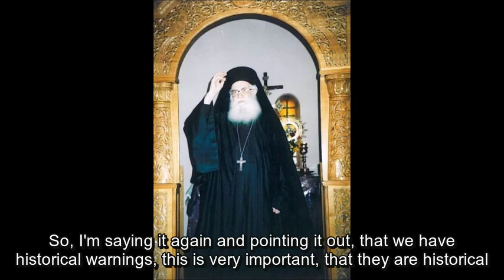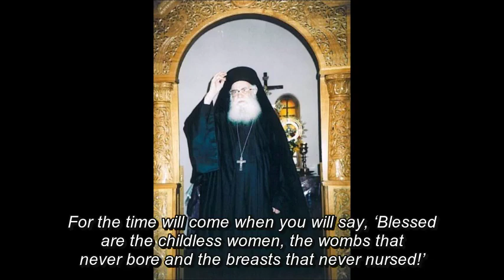F. Athanasios Mytilinaios : Five historical warnings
Father Athanasios Mytilinaios was born in Athens in 1927. He studied electronic physics and was a pilot in the air force. He was ordained a monk, and a hieromonk and he was an Abbot in the monastery of the Dormition of the Theotokos, Komnenion, Larissa, Greece. He slept in the Lord in 2006.